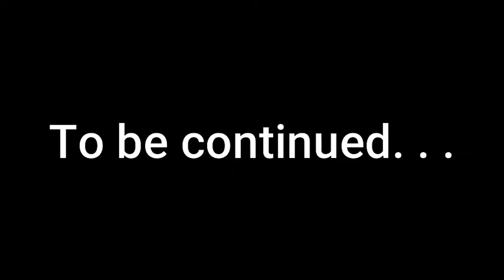Minecraft Vr But With Dragons 100 Days!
to behind the scenes footage and gag reels and MORE!!!